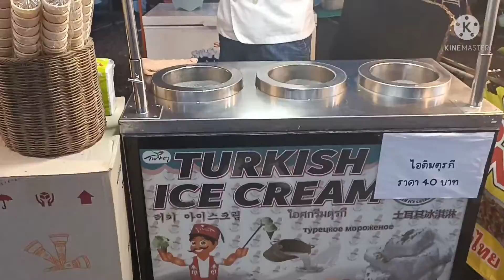ดอนเจดีย์ 2022 (อาหารอร่อย , โชว์แสงสีเสียงอลังการ,เดินตลาดแบบชิลล์ๆ)